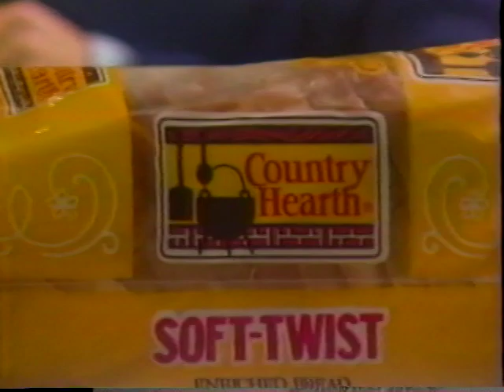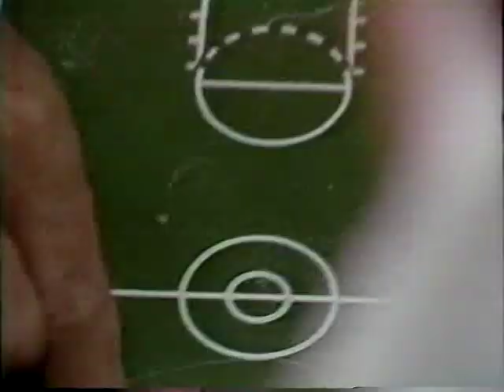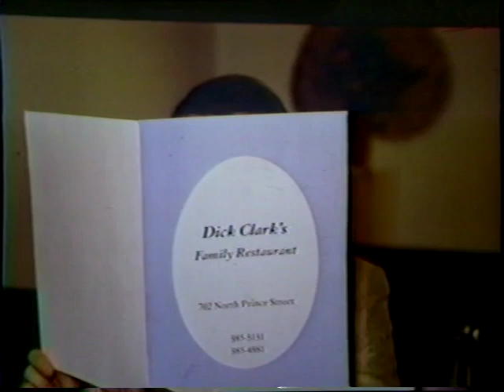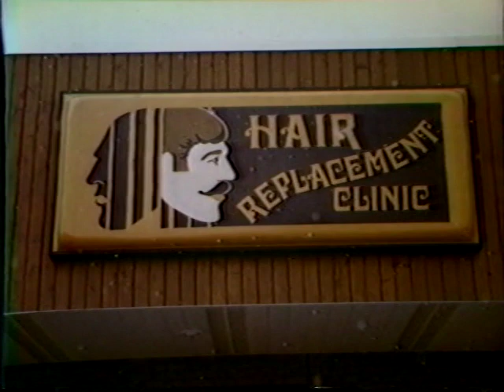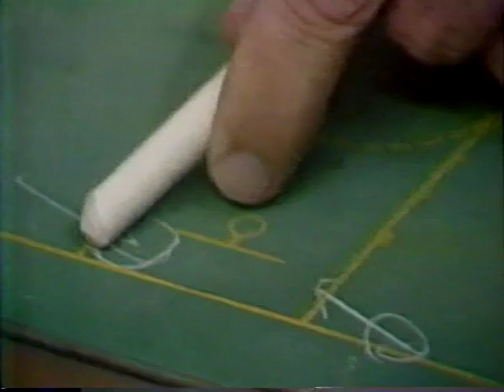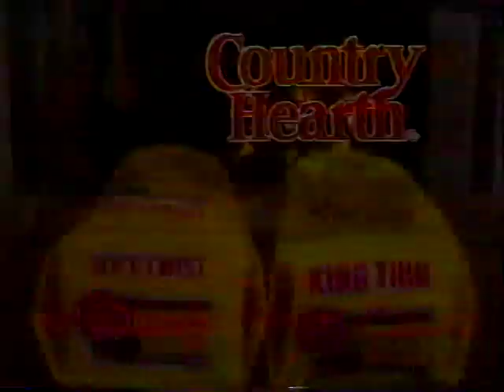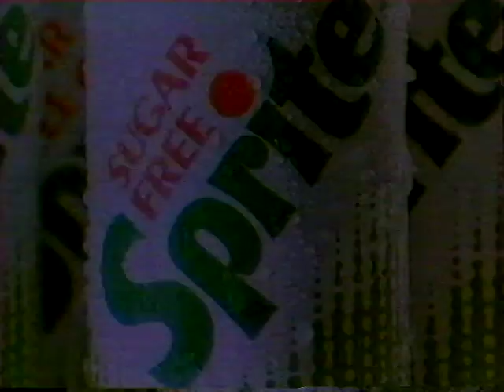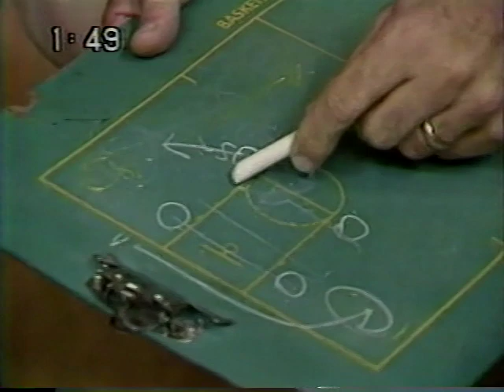Cloverdale High School Basketball- Semi State 1983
Cloverdale High School (Indiana) Basketball game. 1983 Semi State versus Princeton. Played at Hulman Center (Indiana State University).
Look for Chad Tucker (Butler Bulldogs all time scoring leader) on the Cloverdale team.

Chuck Lofton  (WTHR Weatherman) doing the play by play.